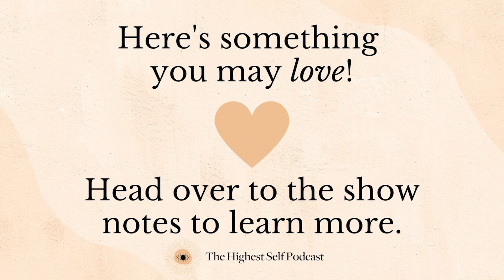How To Have The Best Sex Ever Through Your Erotic Blueprint with Sex Love Goop’s Miss Jaiya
Get the podcasts emailed to you each week

Have you noticed that what your partner really wants is TOTALLY different from what you want?
Maybe your idea of a beautiful night includes lit soy candles, soothing music, organic cacao, and a long deep massage followed by slow and intentional love-making.

Yet your partner involves them just coming home, grabbing you, and heading straight to bed for O-ville.

Perhaps one of you is into whips, chains and hand-cuffs.. And for the other that sends them running the other way!

Maybe you’re actually more turned on by the idea of it, than the actual thing.

There are so many different styles out there and this week I am joined with Erotic Blueprint Creator Jaiya, who you may recognize from this season’s S* Love Goop Show with Gwenyth Paltrow!

In this episode, we dive deep into each of the Erotic Blueprints and how you can know which one is you.. In fact, you can tell exactly which you are by the way you eat CAKE! Yes, the answers may surprise you. And I even share what mine is in the episode!

If you’re ready for a delicious treat that may change your s* life forever, this episode is a must-listen.

I highly recommend sharing this podcast with your partner + girlfriends so they can let you know what their Erotic Blueprint is!